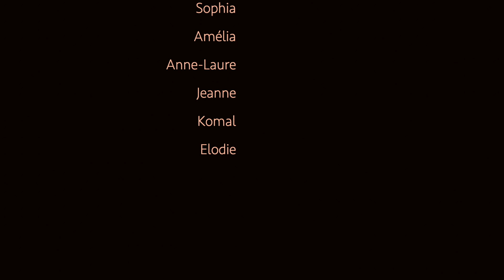Chet Faker | No Diggity | Juliette Vale | Dance project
Chet Faker | No Diggity

Projet dansé
Chorégraphie | réalisation: Juliette Vale

Danseuses:
Julie
Mara
Sophia
Amélia
Jeanne
Komal
Marion
Anne-Laure
Élodie
Agathe

This video is for inspirational purposes only